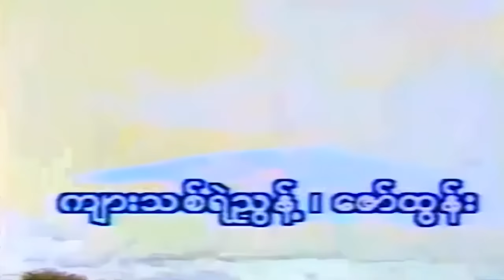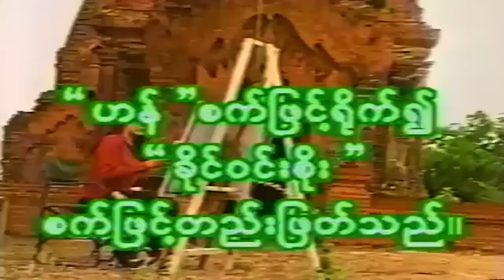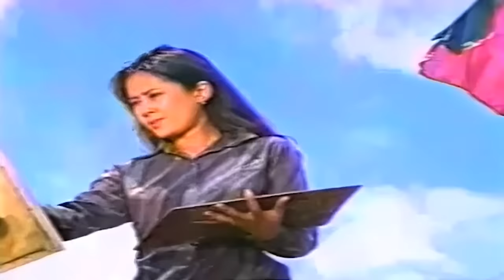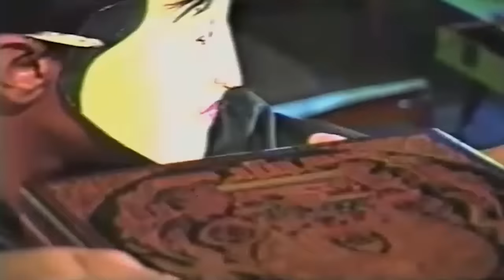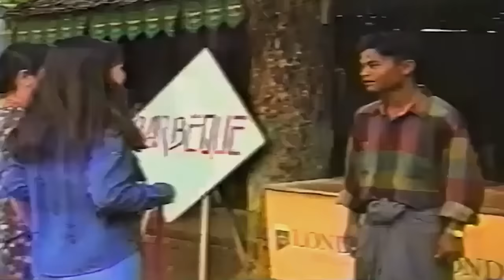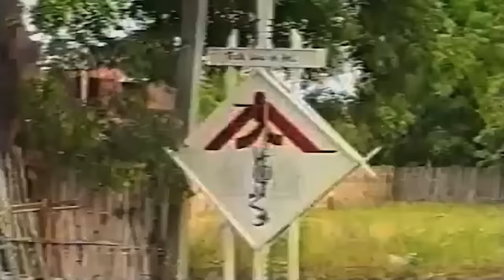အကြည့်ချင်းဆိုင်ရင်သေသွားနိုင်တယ် (အပိုင်း ၁) - နေထက်လင်း၊ ပန်းဖြူ - မြန်မာဇာတ်ကား- Myanmar Movie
ဇာတ်ကားအမည် - အကြည့်ချင်းဆိုင်ရင်သေသွားနိုင်တယ် (အပိုင်း ၁)
သရုတ်ဆောင် - နေထက်လင်း၊ ပန်းဖြူ
ဒါရိုက်တာ - ဒေါန
ထုတ်လုပ်ရေး - Dawei Movie Production

Infraction-Gray Clouds

Artist - Infraction
Title - Epic Emotional Piano

Artist - Infraction
Title - A Way to You